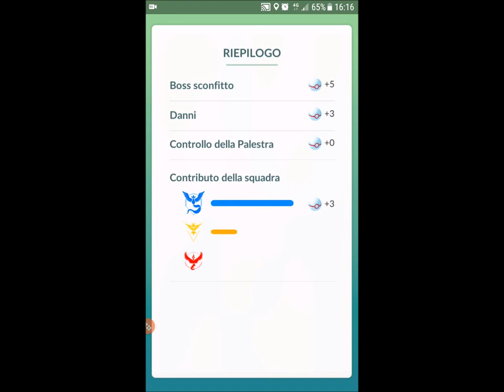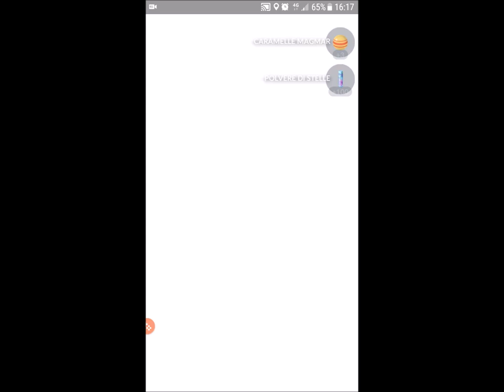First Raid Boss - Pokemon GO